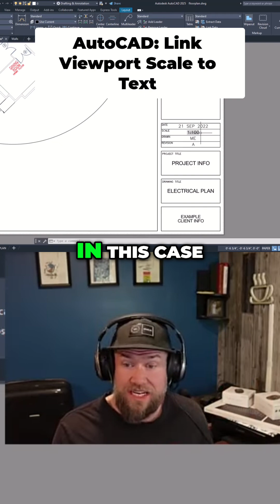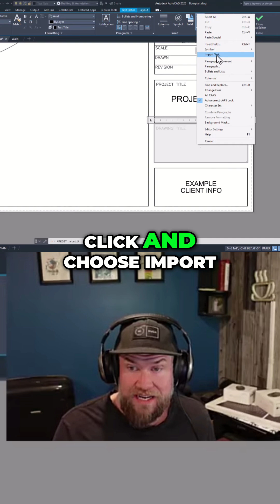AutoCAD Trick: Automatic Drawing Names & Titles!